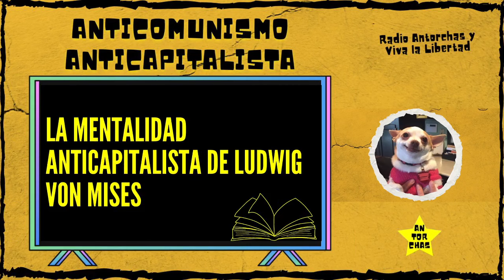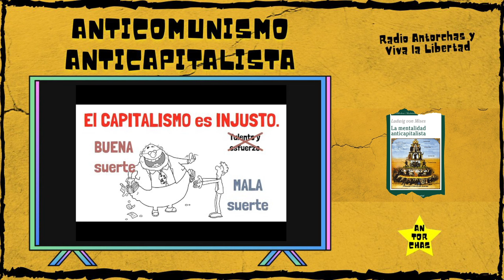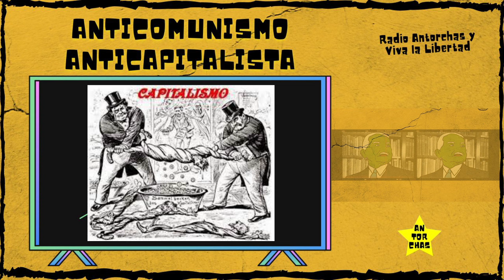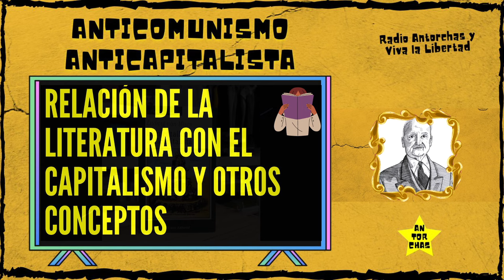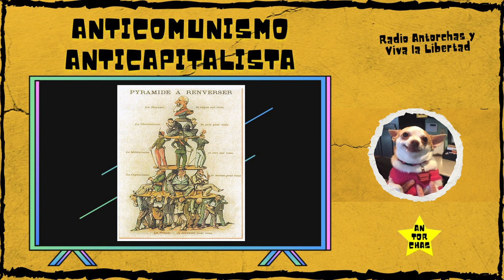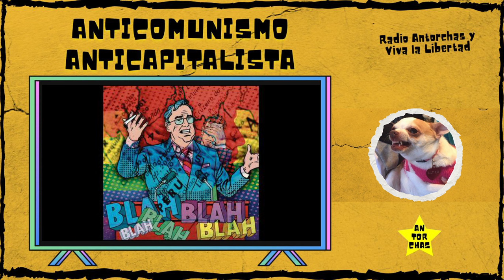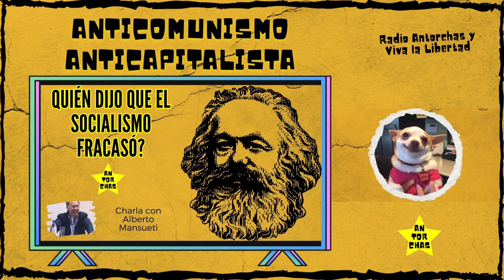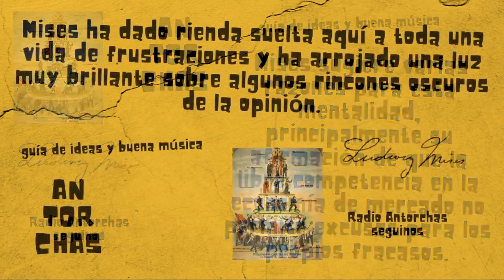Anticomunismo anticapitalista.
anticomunismo, capitalismo, neoliberalismo, radio antorchas, liberalismo.

00:00 la mentalidad anticapitalista de ludwig von mises
05:07 desarrollo del libro
09:26 relación de la literatura con el capitalismo y otros conceptos
15:19 anticomunismo anticapitalista
21:19 tema final